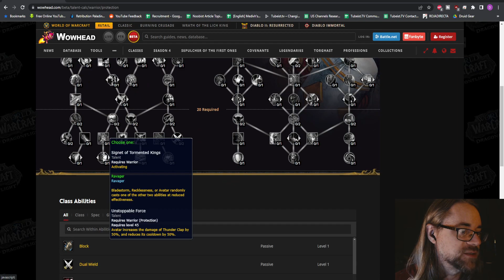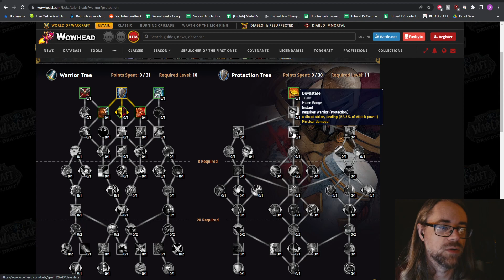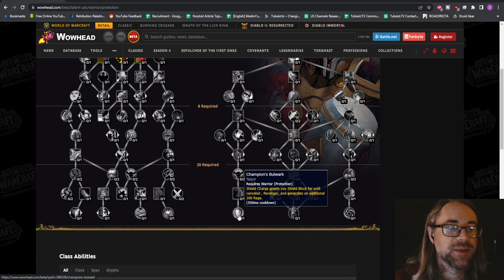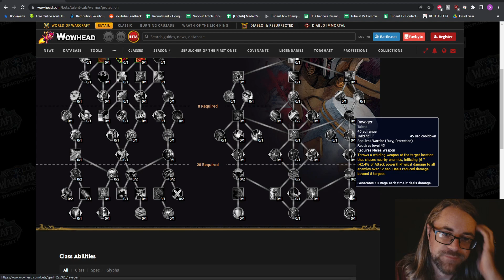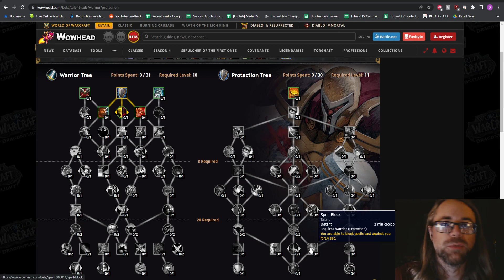My Thoughts on Protection Warrior Talents - Dragonflight Alpha